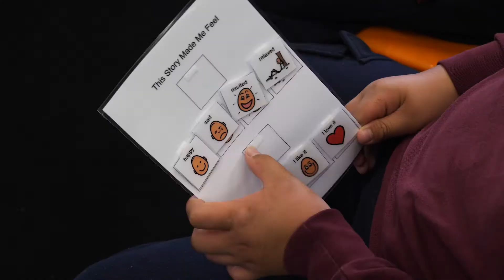"Inclusive education is what education should be"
Susan Collier has been described by her students as "better than Santa", and you can see why. She is a teacher lit from within by a passion for teaching.